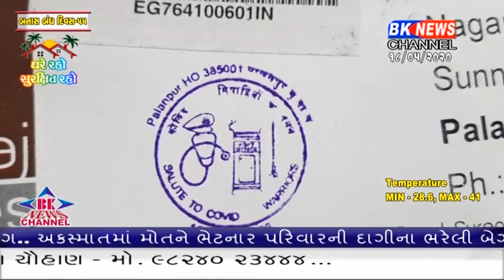કોરોના વોરિયર્સના સન્માન માટે હવે સ્પીડ પોસ્ટ અને અન્ય ટપાલો પર એમનો સિક્કો લાગશે.